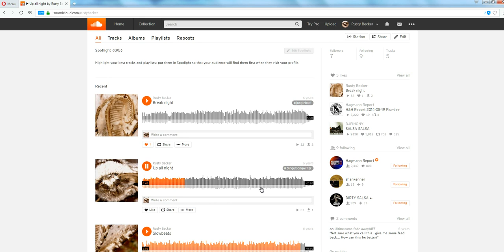Mandela Effect: Reaction Types and Possible Meaning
Types of reactions and my thoughts on them.. I did not think I was going to leave this up, but I changed my mind.